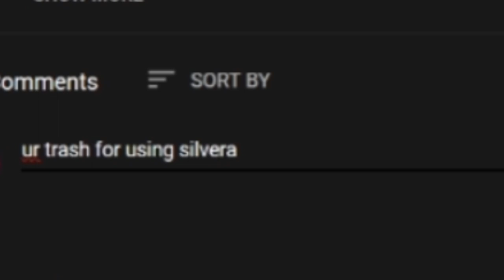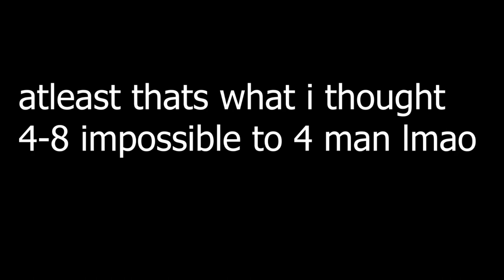Trying To Beat Arknights Chapter 4 Using 4 Operators Only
im a failure i know